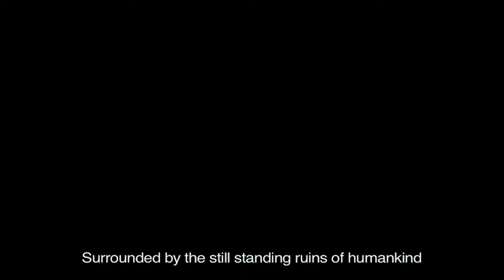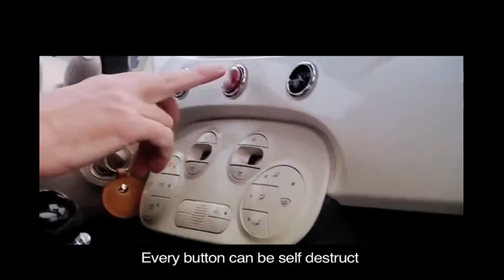WHITENOISE : Skymall (an anti commercial for the Anthropocene)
"Skymall" is the perfect kind of song one would hear on a car commercial.  So we decided to invert the car commercial; now it is an advertisement for the death of mankind.